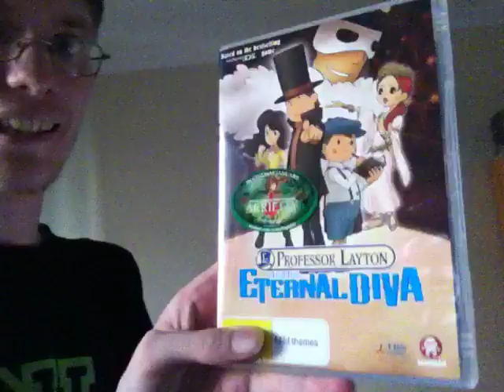Post-Waicon Vlog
I decided to show you guys what goodies I got. =)